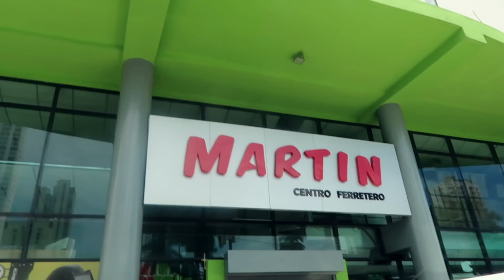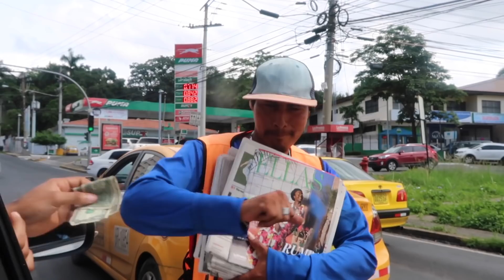{Done} Aquaponics In Panama Pt.3 | The Aquaponics God Ep.53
The Media Bed Plumbing and Installation is now complete! It took a few days to put it together because it was a custom built system that was designed for this particular occasion.

This system is a constant flow media bed with split flow plumbing to allow maximum control of water entering and exiting various zones in the setup.

I would consider this a slightly advanced setup in regards to the plumbing, but I would say the easy of use of this system is well worth the effort for those of you looking to put together a hobby setup using a media bed.

The fulfillment of helping someone put together their aquaponics system is just as fulfilling as putting together my own and quite possibly even more fulfilling.

There is something special about helping people others out that that brings a great joy to me!